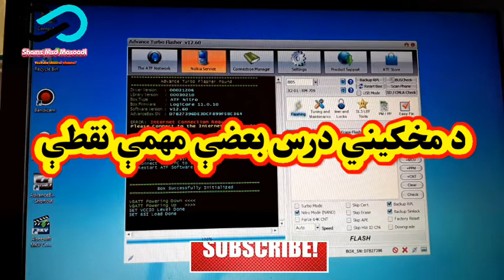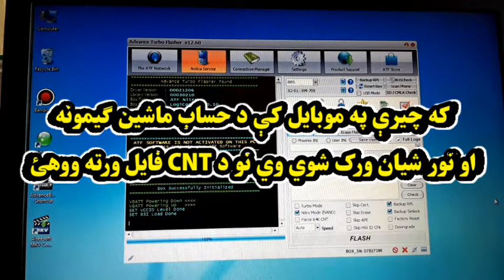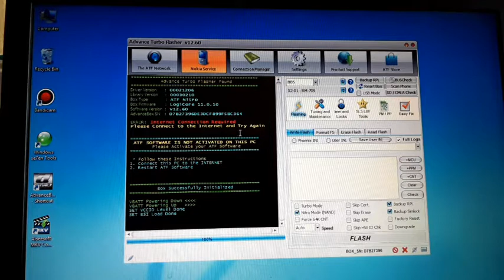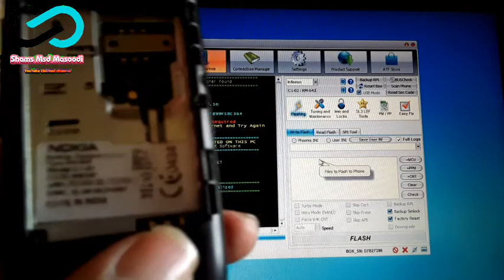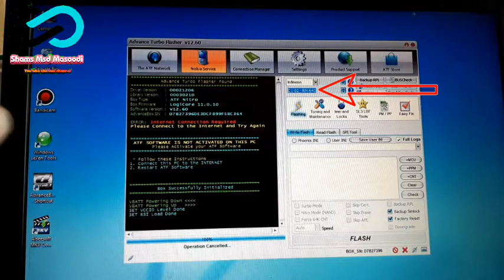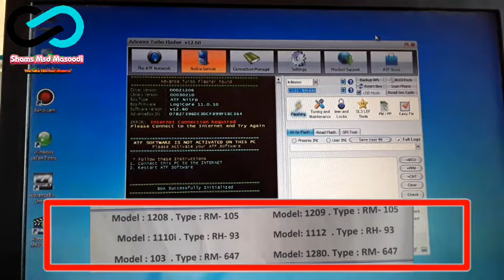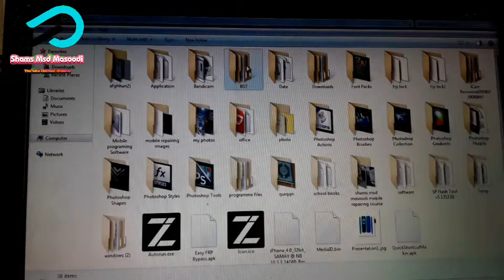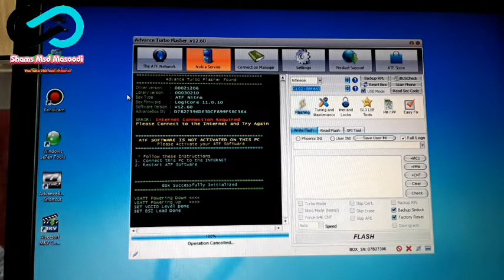د موبايل د پروګرام Software زده کړه په پښتو ژبه دريم درس RAM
په نوکيا موبايل کې RAM څه ته وايي او څومره مهم دی د پروګرام پرمهال

که لومړی درس درنه تير وي دلته ئې وګورئ

د موبايل پروګرام software لومړی درس په پښتو ژبه

د موبايل د پروګرام software زده کړه په پښتو ژبه دوهم درس د فايلونو پيژندنه